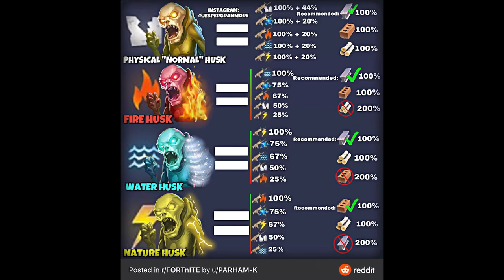*NASTY MODIFIERS* 4 Atlas Ventures 140 Mega Alert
This video has it all!

The mission no one wants to do! Nasty Modifiers - High Level Zombies - LOW Health structures, and lots of shoot um up!

Merry Christmas!